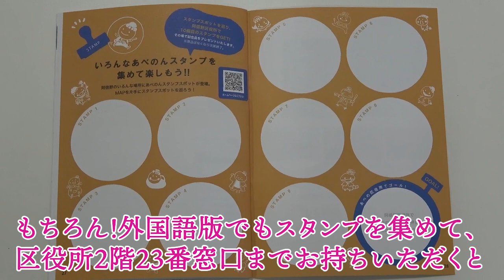あべのdakaraチャンネル（おさんぽmap外国語版）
広報あべの11月号では、様々なイベント情報を掲載しています。
YouTubeでは、あべのdakaraチャンネルにておさんぽmap外国語版を紹介します！